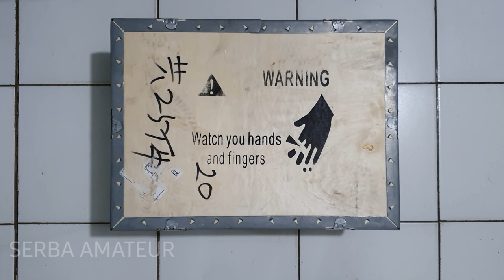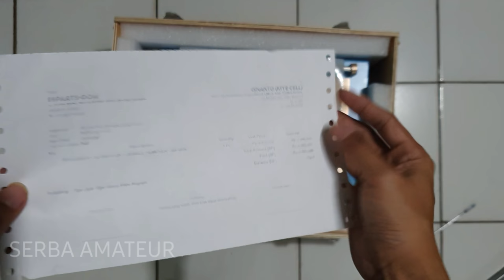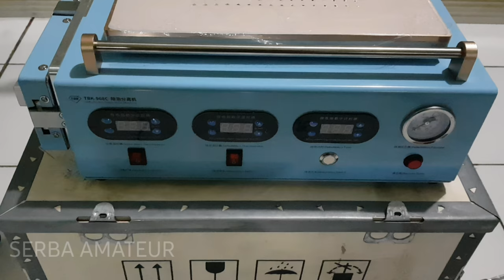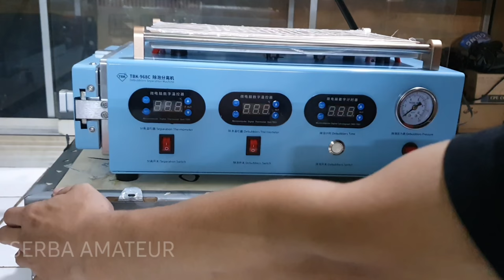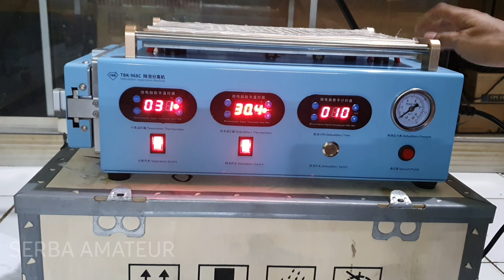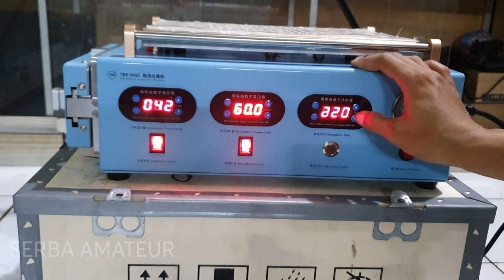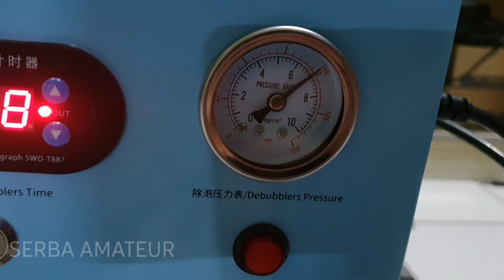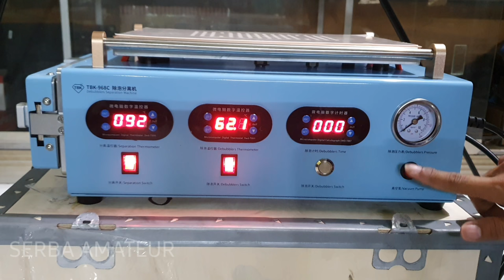upgrade tool TBK-968C | unboxing bubble remover + separator tbk 968c